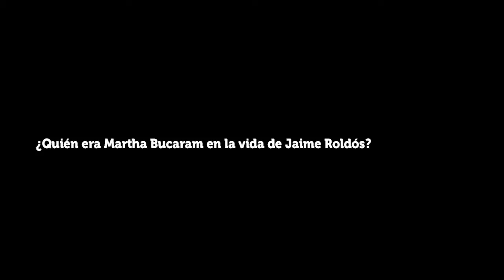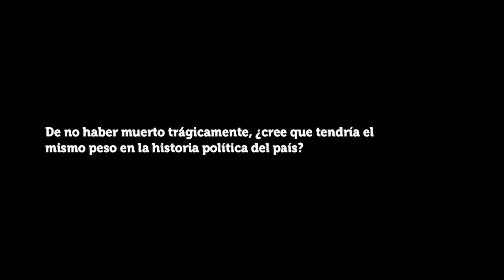Entrevista León Roldós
Hermano del expresidente del Ecuador, Jaime Roldós Aguilera.